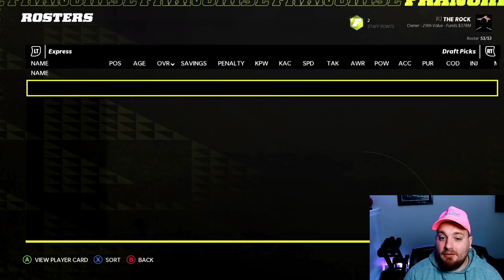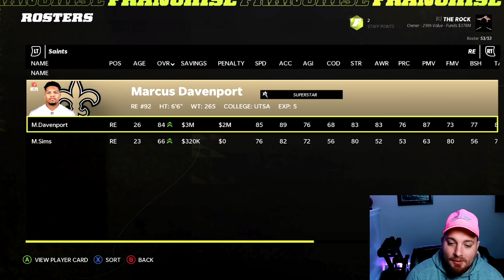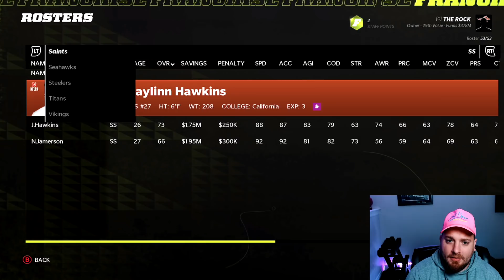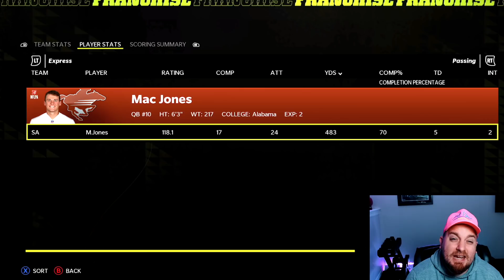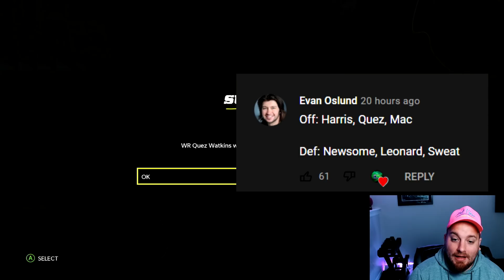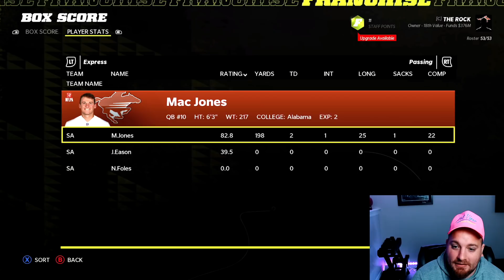John Ross Remembers How to Play Football & Goes NUCLEAR! || Madden 22 Franchise Pink Slips Ep 20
Welcome to the 20th episode of our Madden 22 Franchise mode with the San Antonio Express -- PINK SLIPS style.